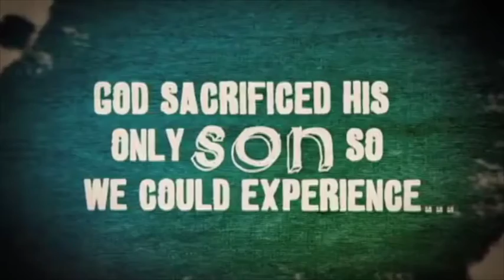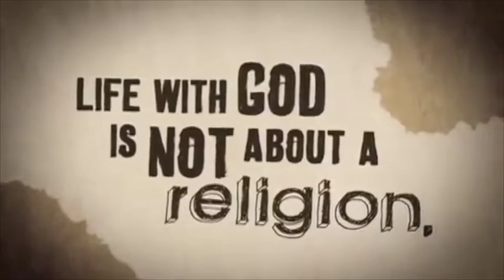Life With God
We are the “Church in the City,
 with the City at Heart”,
We are excited about sharing
what God has given to us
to inspire YOU!
2006 A E Isaacs Ave
West Palm Beach, FL